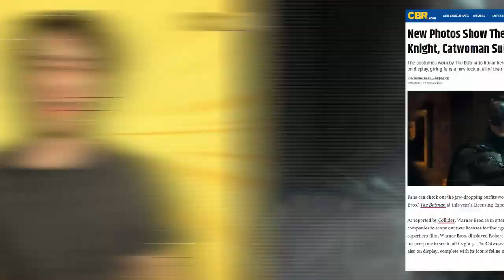New Photos Show The Batman's Dark Knight, Catwoman Suits in Beautiful Detail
The costumes worn by The Batman's titular hero and his love interest Catwoman are currently on display, giving fans a new look at all of their detail.